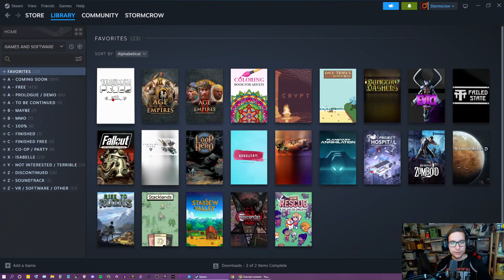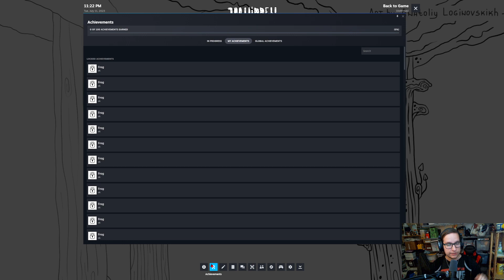100 Hidden Frogs || Who's ready to find some frogs? || Show # 7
Super happy to have found all 100 frogs all on my own in one go. 100% complete feels good. Are you able to find them all without looking first?